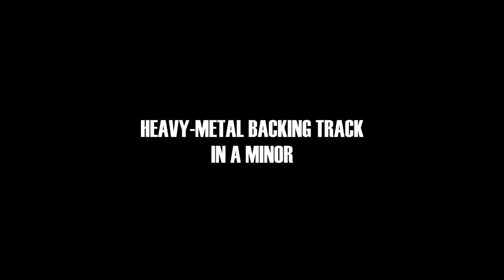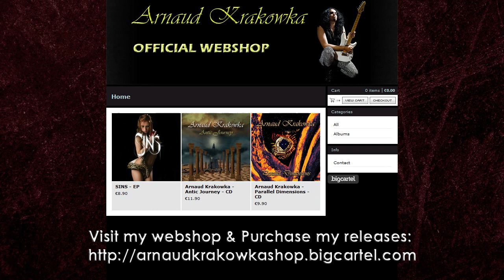Heavy Metal Backing Track in A Minor (HQ,HD)